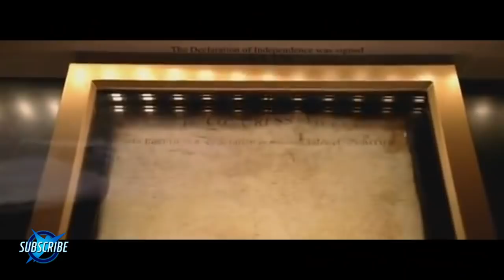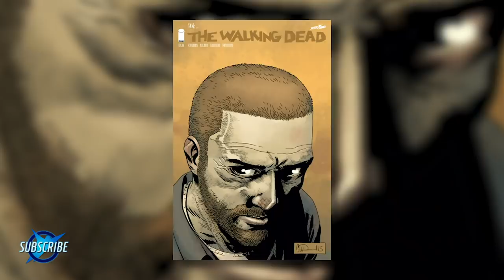Panel to Screen: The Walking Dead Episode 915 vs The Comics!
Our latest Panel to Screen breaks down ALL the amazing (and brutal) ways The Walking Dead Episode 915 compared to Robert Kirkman's comics! What were your favorite comparisons??